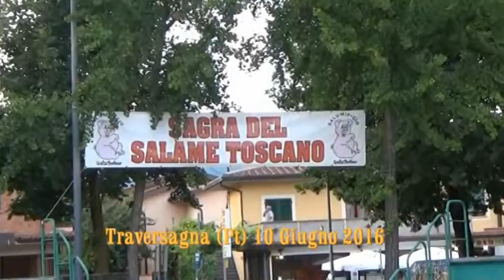Traversagna (PT) "Sagra del salame" 10 Giugno 2016